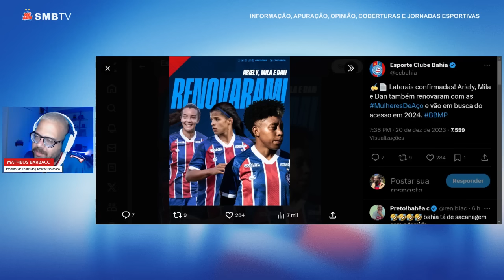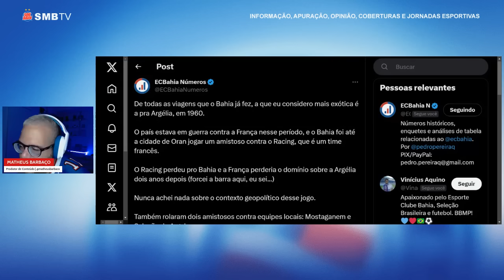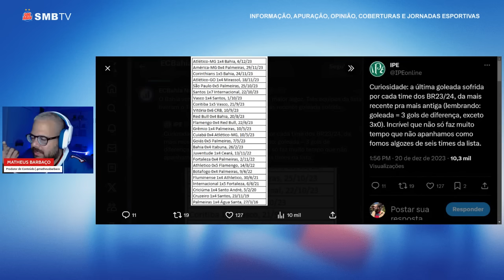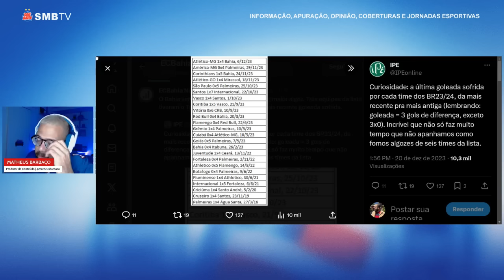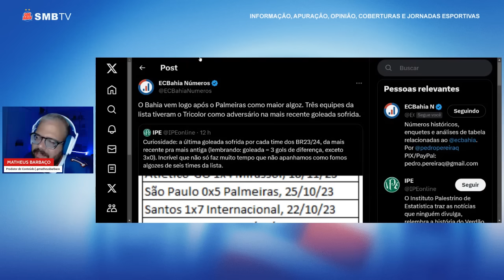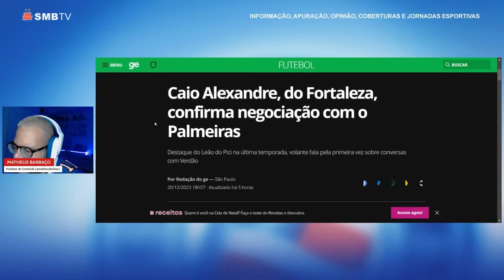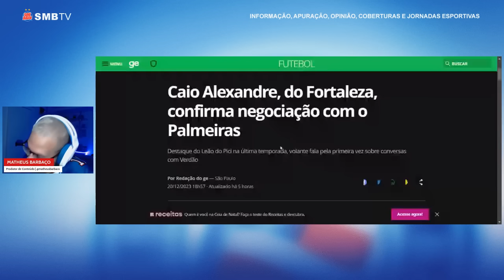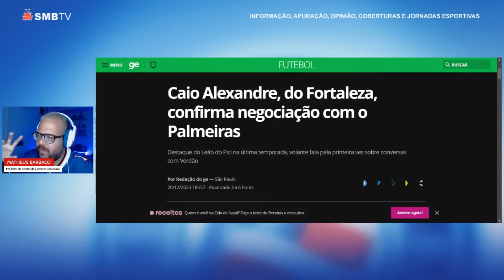🙏🏼 CONVERSAS COM CAIO ALEXANDRE, ACERTO COM BRUNO, O ‘NÃO’ DO BAHIA E A DESISTÊNCIA POR CAULY!